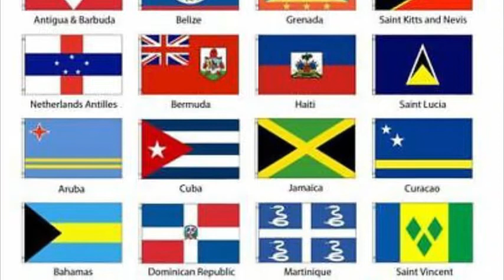Somos Caribe - Asamblea de los Pueblos del Caribe